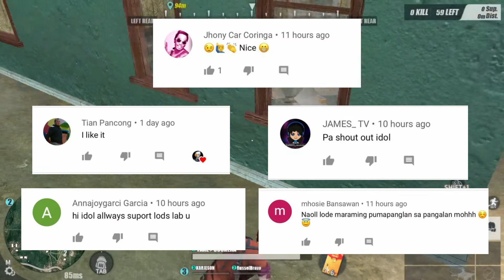HIRAP MANALO DI NAMAN AKO SI LODI GABYEL HEHE